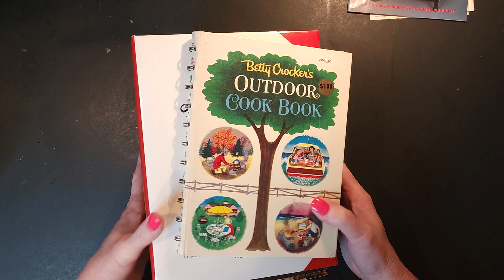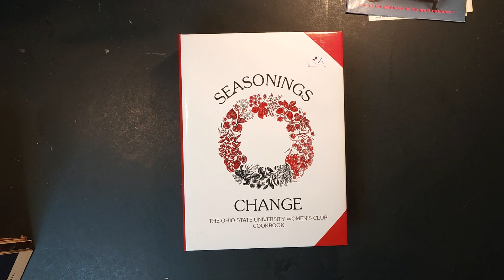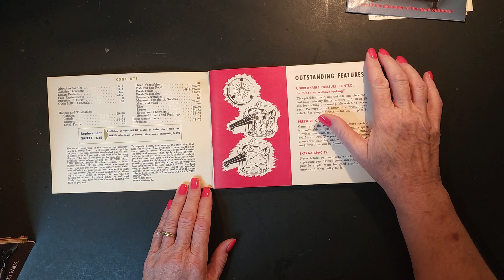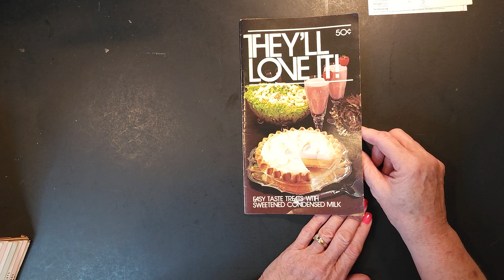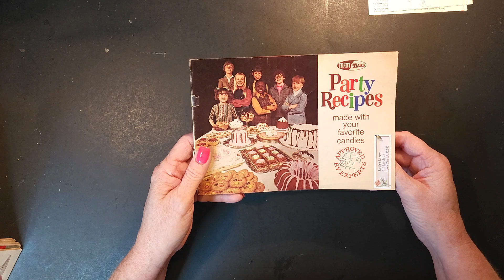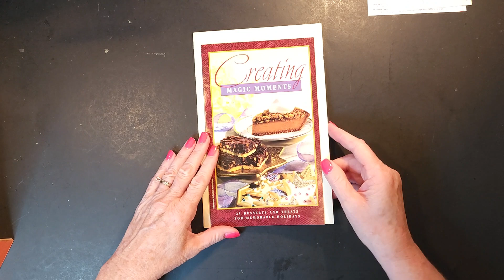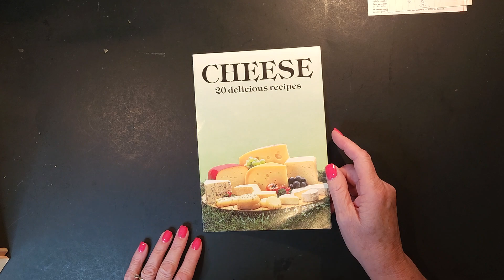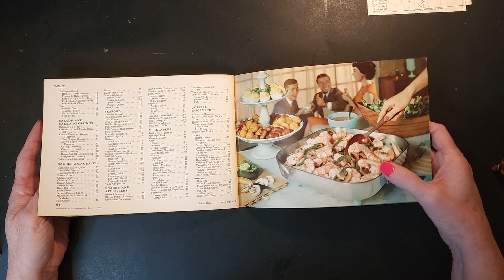video 2 for this week - more estate sale finds